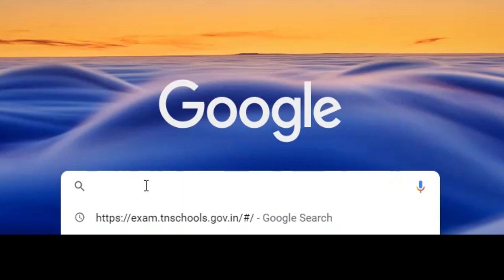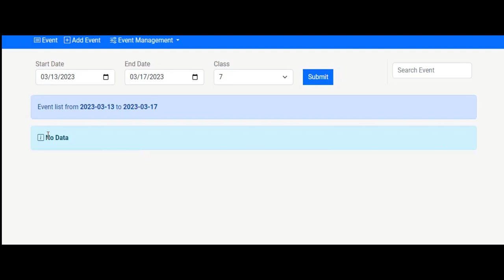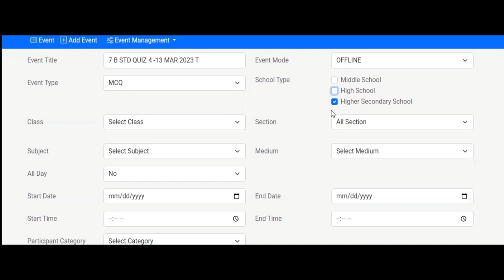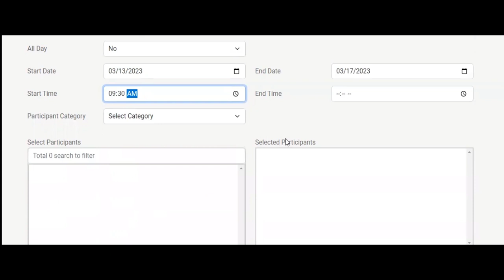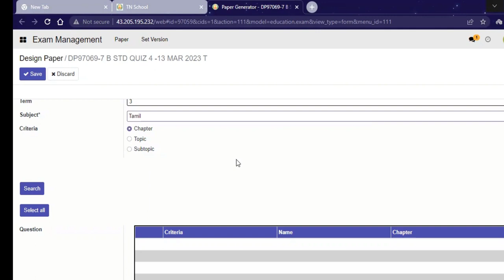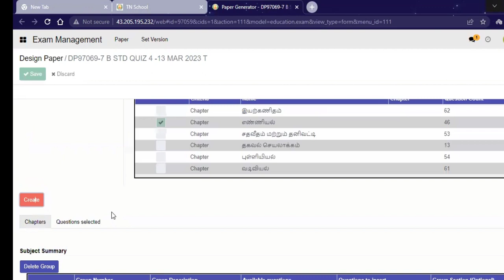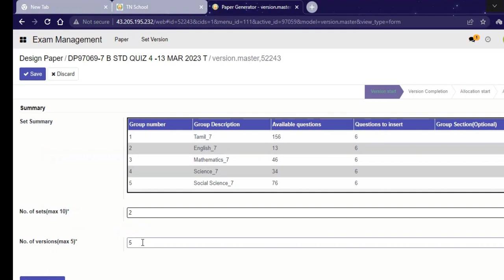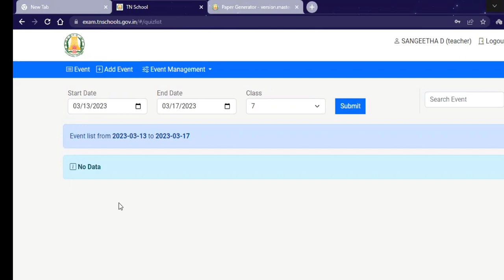HITECH LAB QUIZ உயர் தொழில் நுட்பக ஆய்வுக்கூடத்தில் வினாத்தாள் தயாரித்தல்